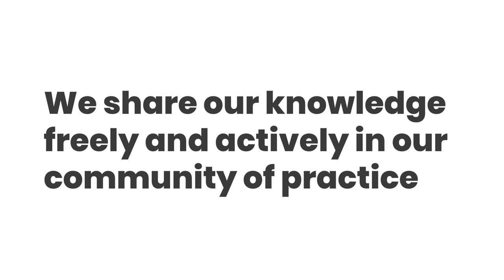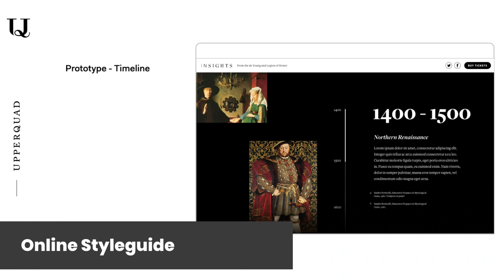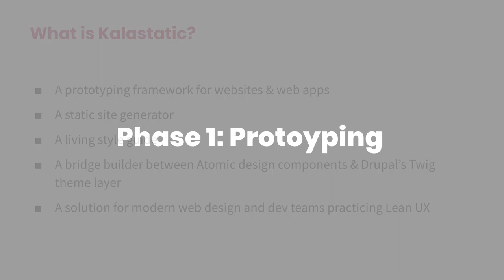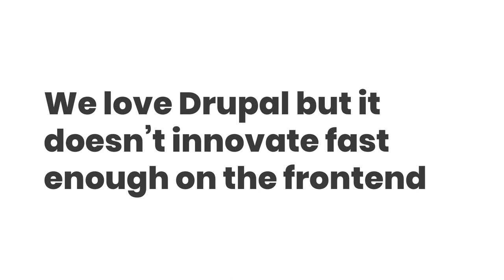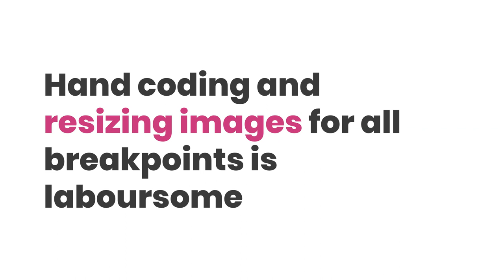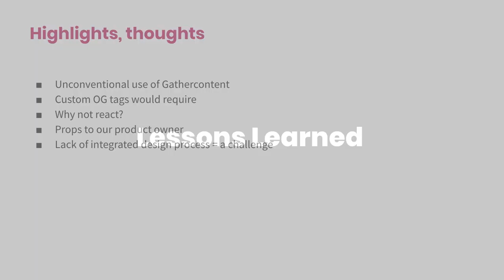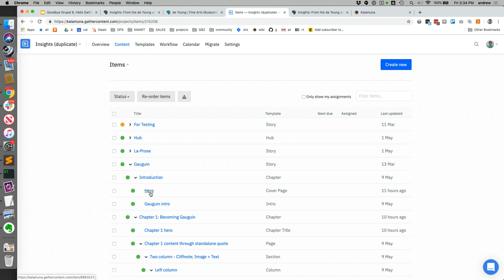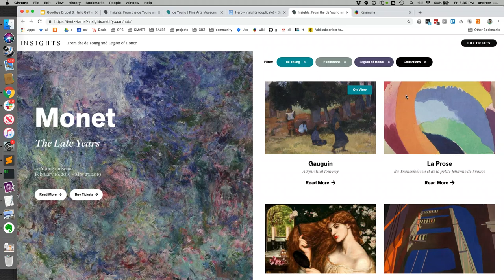Goodbye Drupal 8, Hello GatherContent + Static Site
Andrew Mallis

Single page applications are all the rage. Stack your Paragraphs. Tell your story. Go Drupal!

But then, the rubber meets the road.

Patterns aren’t as repeatable as expected, and the story can’t be told with existing components. Enter bolted-on features, infinite variation, and technical debt. While well meaning, Paragraphs is a clunky (and inaccurately named) tool for the job it often tries to perform. Moreover, the architectural overhead on the back-end to power front-end expressions is so high that its cost can stifle innovation.

This is a case study of how we took an existing Drupal 8 site and (unintentionally) got off the island.

Our client, the deYoung Museum, had an ambitious design project scope with tight timelines on delivery. First, we built a prototype for their upcoming exhibition. Then, because our prototyping toolkit Kalastatic produces production-ready code, we launched the prototype live.

We nimbly iterated, refined, and rolled out new features all while conducting a technical discovery on backend build options. We considered Drupal amongst 6 others; the client settled on GatherContent.

We’ll talk more about the team’s journey, how we repurposed a content editing tool as a CMS, and how we automated deployments via its workflow states using Circle CI and Netlify.

We’ll look at the components architectures in our system that more greatly empowered our client to own their digital stories, and author them to the point where received a webby honoree without our needing to author a line of code.